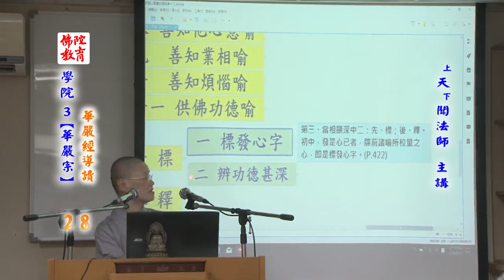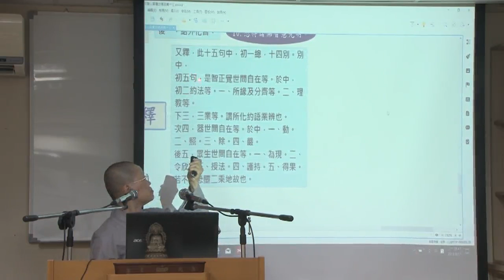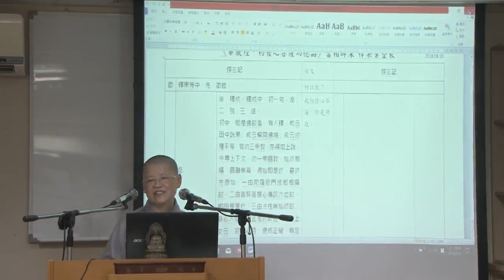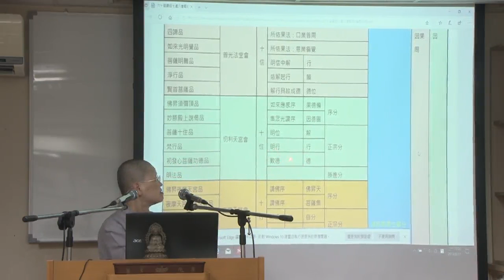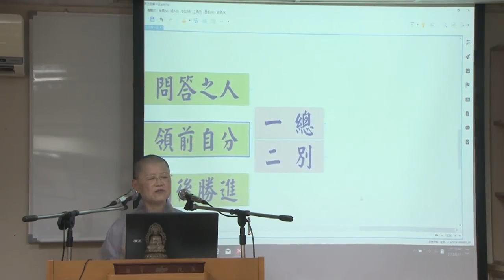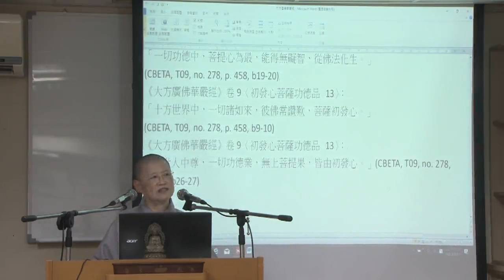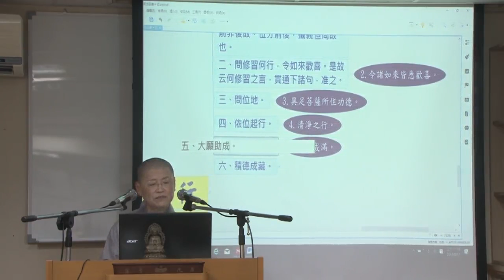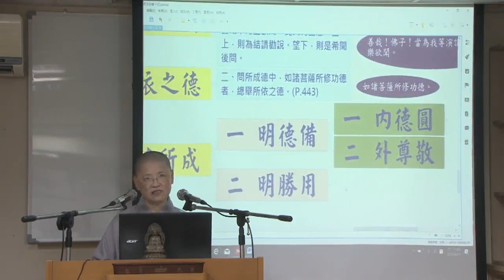華嚴經導讀--第028集/天聞法師主講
華嚴經導讀 (已圓滿課程-共55集)
第三屆假日佛學院/華嚴宗/
主講者：天聞法師
啟講日期：2016年07月02日
演講地點：本會三學教室(二)

主講者簡介：天聞法師